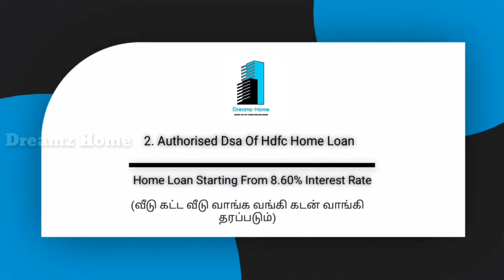மதுரை ஊமச்சிக்குளத்தில் 3BHK வீடு விற்பனை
Hi

For More Details Contact Dreamz Home - 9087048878